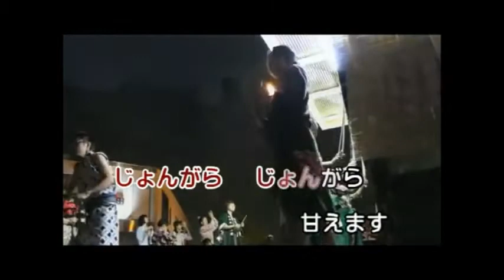[新曲] 津軽の春／瀬口侑希 cover にこ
12月7日発売。
津軽三味線大好きです。